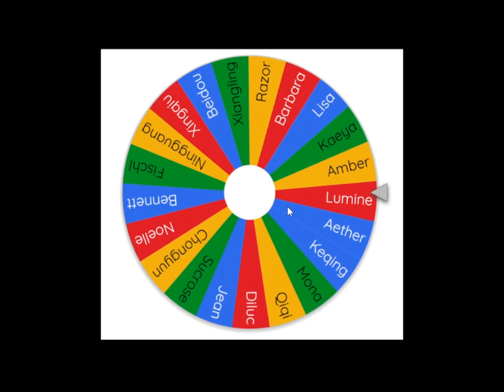Mario Kart PC Genshin Impact Race 1-5 (Mondstadt Episode #8)